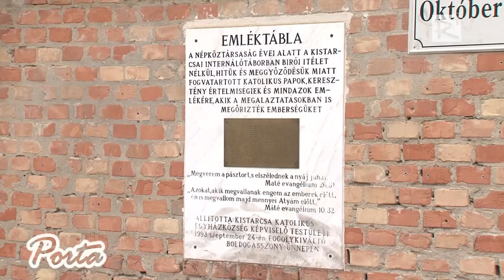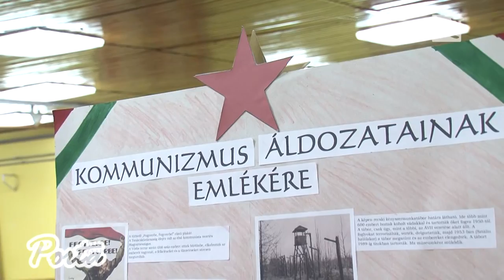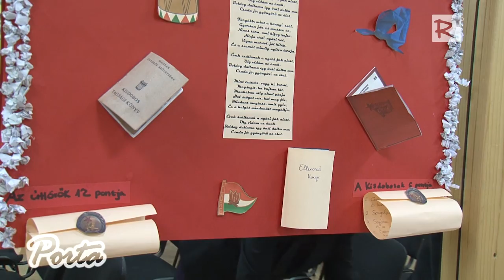A kommunizmus áldozataira emlékeztek Kistarcsán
A kommunizmus áldozatainak emléknapja alkalmából tartottak megemlékezést Kistarcsán, az internálótábor egykori helyén, 2014. február 25-én.